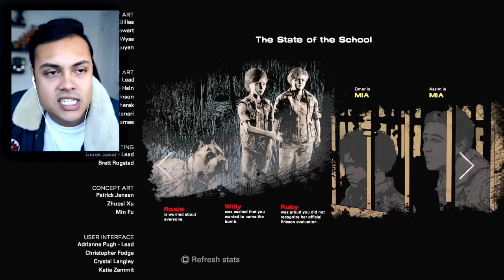WHAT DID THEY DO TO LOUIS (The Walking Dead The Final Season)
The Walking Dead the final season episode 3 baby next episode in a MONTH
If we reach 15,000 likes I will go back and see the other choices I didnt do

THANKS !!!